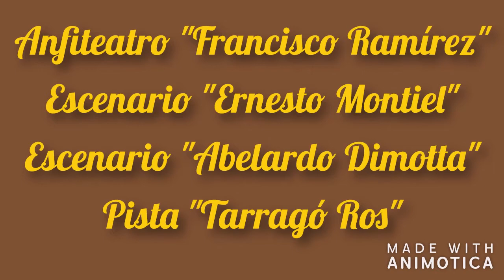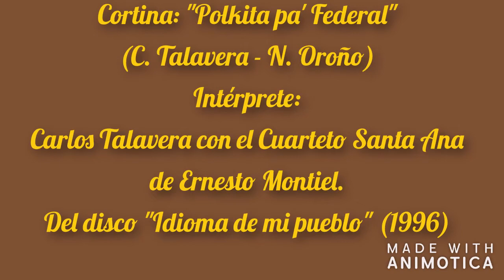Entrevista con Juancito Guenaga - Federal (ER) 2007.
JUANCITO GUENAGA

Acordeonista y compositor Juancito Güenaga (Juan Francisco Guenaga (h) nació en Curuzu Cuatia (Corrientes) el 19 de agosto de 1950.

Su niñez transcurrió en la estancia “San Gabriel” de la 2ª sección rural, donde paralelamente a las labores de campo, comienza a ejecutar el acordeón verdulera de la mano de paisanos de la zona.

A finales de la década del 60 formó su conjunto acompañado de Secundino Ruiz, Jorge González, Angel Gamarra y Gorgonio Ibarra, formación que debutó el 29 de octubre de 1968 en la escuela de Cazadores Correntinos.

Radicado en Curuzu forma un nuevo conjunto junto a Antonio Vera, Julio Vega Nikita Fonseca, Raul Ledesma, Tony Gamarra y el legendario contrabajista Celestino López (contrabajo). Con esta formación participa de certámenes de nuevos valores como el “Festival Canción Nueva” de la edición 1975.

Con la incorporación de Cochelo López y Roque Cabrera, comienza la etapa más destacada del conjunto, que a partir de la década del 80 recorrerá intensamente los escenarios de Corrientes y Entre Ríos, hasta convertirse en uno de los preferidos del público seguidor del estilo “tarragosero”. En el nuevo milenio, Juancito Guenaga ha sido figura estelar de los principales festivales chamameseros como el de “Federal” (Entre Ríos), “Festival de Mburucuya” y la “Fiesta Nacional del Chamame”.

En el año 1986 grabó su primer disco en formato de vinilo “larga duración” titulado “Sacale el molde” y a partir de allí lleva grabados cerca de 30 discos para sellos como Fermín Ybarra y Abraham Helú.

Llevan la firma de Juancito Guenaga obras como ”La flor del Pago”, “Se casa la Casimira”, “Pueblito Juan Pujol”, “Caraí Pacheco”, “Garay Costa”, “El mala Guelta”, “Al noble paisano”, “Estación Coni”, “Mi vieja estación” y “Ñaró demás”, entre cerca de 100 composiciones registradas.

En el año 2015, su disco "Sensacional" estuvo ternado para los "Premios Gardel".

Juancito Guenaga continúa radicado en Curuzu Cuatia, ciudad que lo ha declarado “Ciudadano Ilustre”.